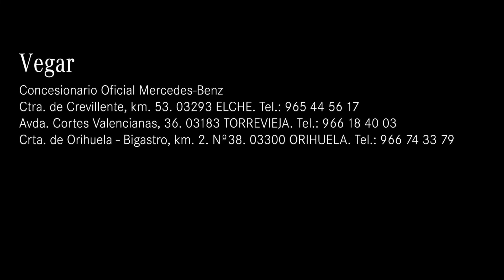EQE de Mercedes-EQ y nuevo GLC muy pronto disponibles para poder configurar, además colaboraciones.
Mercedes-Benz Vegar, Elche, Torrevieja y Orihuela. Esta semana os hablamos de dos colaboraciones de Mercedes-Benz y os contamos que muy pronto ya se podran configurar en nuestros concesionarios tanto el EQE como el nuevo GLC.
o en el 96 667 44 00.